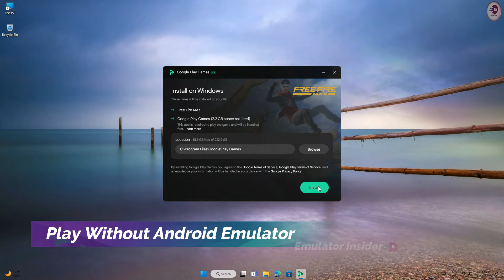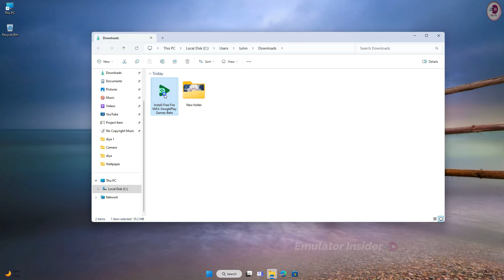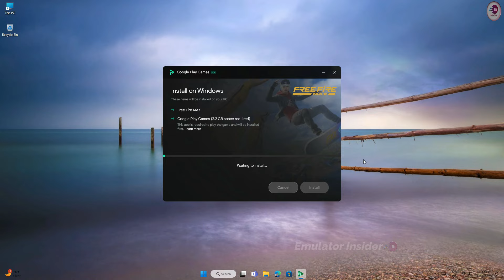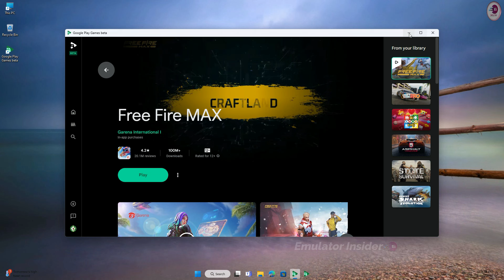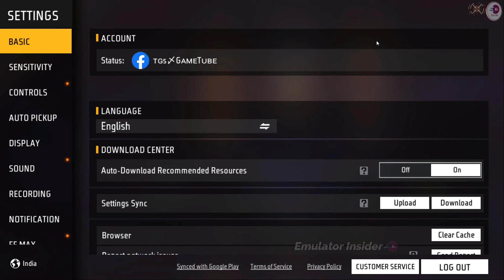Free Fire Install on Windows | Download & Play on PC Without Android Emulator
Download and Play Free Fire on your Windows PC & Laptop with Google Play Games beta

download free fire on pc
how to download free fire in pc
how to install free fire in pc
how to download and install free fire in windows
how to download and install free fire game in pc
how to download free fire on laptop
download free fire on windows
how to download free fire in laptop windows 10
how to download free fire in computer

• ANTI-PIRACY WARNING.